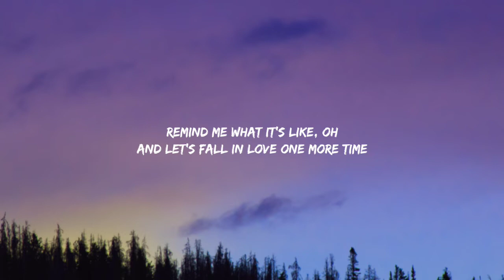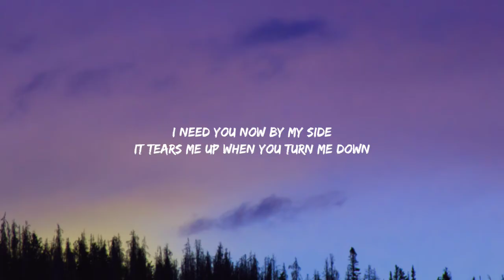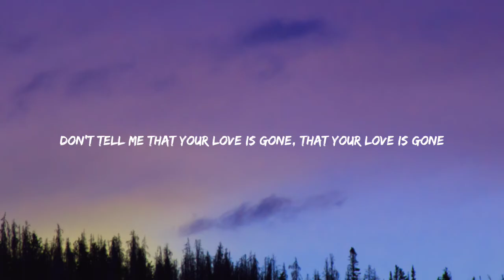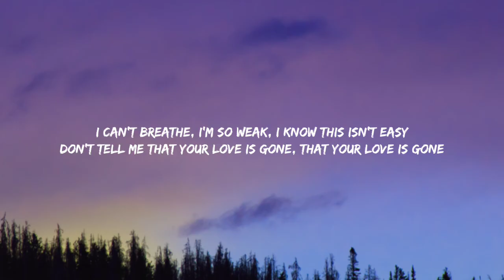SLANDER - Love is Gone (Lyrics)